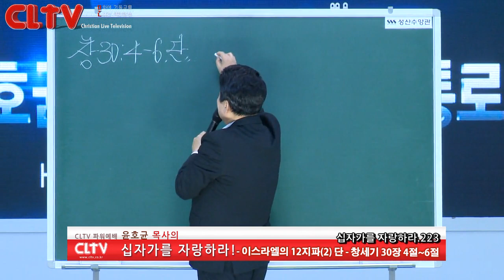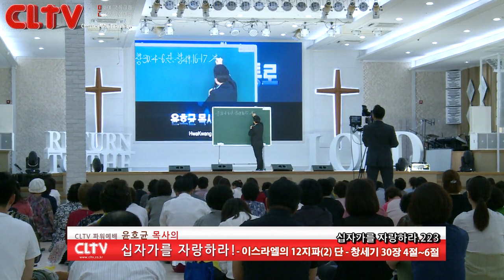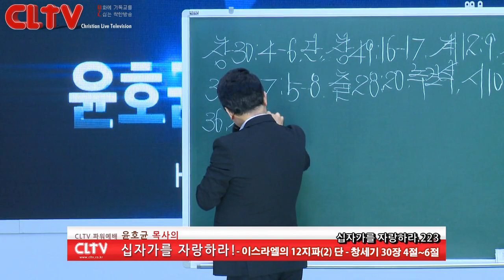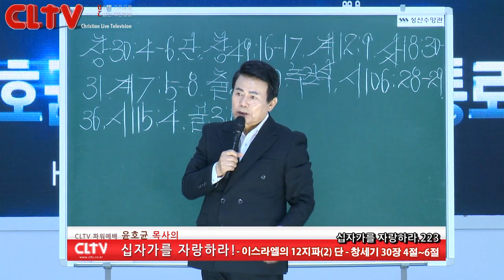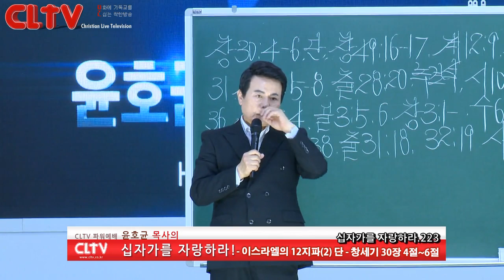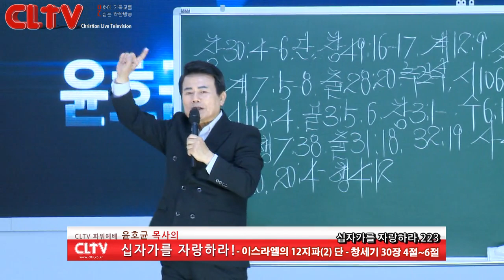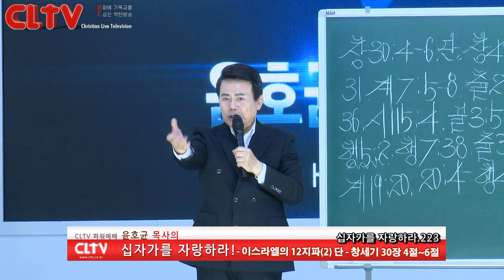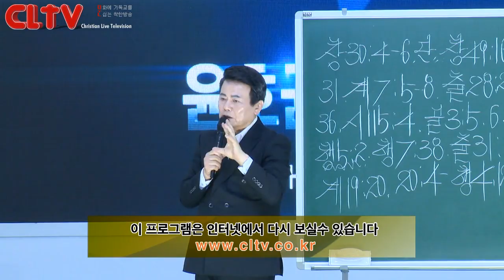CLTV 파워예배ㅣ십자가를 자랑하라(223회)ㅣ이스라엘의 12지파 (2) '단'ㅣ화광교회(윤호균 목사)